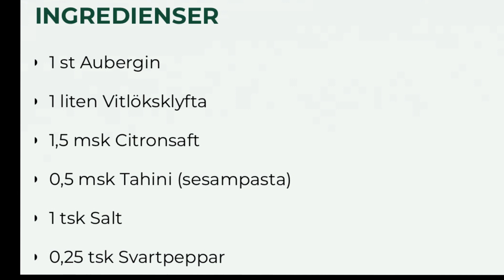23 - skolios, baba ganosh? Barn gör GÅTLEKEN - i musik - med Duo Gelland Mötesplats Västerbotten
Duo Gelland leker GÅTLEKEN - i musik - med elever under Mötesplats Västerbotten.
Eleverna har dessförinnan lyssnat på musik Duo Gelland har spelat och de har berättat om musiken, de har improviserat på trummor med musik och de har målat musik och några av deras bilder har Duo Gelland spelat, ibland har de varit med och spelat bilder själva också. Som avslutning på de två timmarna tillsammans leks GÅTLEKEN - i musik - med ord som de valt själva och som ibland har att göra med ett skoltema och ibland inte.
GÅTLEKEN - i musik - är en estetisk-pedagogisk lärolek Cecilia lärde sig av en nioårig fiolnybörjare, som lät henne gissa personer och saker som förekommer i Harry Potter och även Hogwarths, tre i taget, jätteroligt och fiffigt och tänkvärt. Sedan har Duo Gelland lekt GÅTLEKEN - i musik - i olika varianter tillsammans med många, många elever och lärare och kollegor. Vitsen är inte att göra det så enkelt, så det gissas rätt, utan att stimulera till givande tankar och samtal om vad man hör och känner och vad gåtornas ord eller ting eller personer har för egenskaper, känslor, strukturer, vissa som är lika och andra som är olika. Att förklara varför man gissar så eller så, är många gånger intressantare, än vad man gissar. GÅTLEKEN - i musik - integrerat i skolarbetet, kan ibland förankra konceptens/ordens/namnens betydelse och innehåll och liksom göra dem "örongripliga".

Här har SKOLIOS eller BABA GANOSH blivit musik inom loppet av 20 minuter på instrument ingen av eleverna spelat på förut.